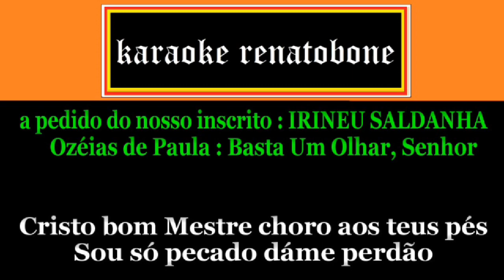BASTA UM OLHAR SENHOR karaoke amostra OZÉIAS DE PAULA